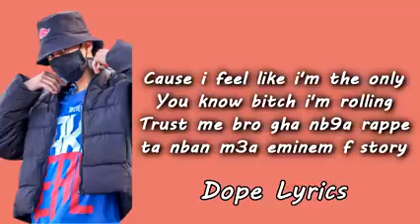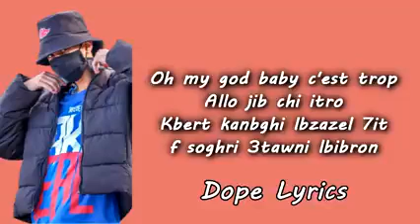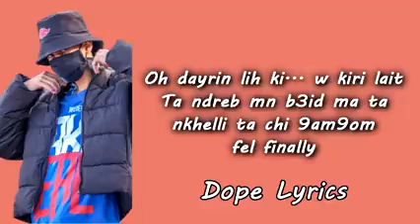(21Tach) Fuck tel3atli denia kho frassi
(21 Tach)
Fuck tel3atli denia kho frassi
Dwaya l'3a9a mais dommage ma katba3sh fel pharmacie
F soghri l'medrassa casse
Kbert sauvage ou kentassi
B9it kentiri ma3labalich bli gha yt9ada 9ertassi
Makrehtch daba nrje3 l'passe
Nkon sidi ou moulay fel mouste9bal kantrassi
Ama daba kreht rassi
Ch7al 9eddi gha nb9a n9assi
Machi l3ayb nkber 7aze9 mais l3ayb howa nkber nasasib bitch
Bghina njriw mais fat l7al
Ach banlek a lembowe9, nkherjo tay tay gha tek7al
Ach katkherbe9 ra gha tew7al
Gha tzid teghre9 gha tzid tek7al
Aslan 7yati ma baydach, ghir goliya bach gha tek7al

(X7KIRA)
One ninety factory
Oh baby sorry
Ga3 li kayb9a mtartemha
Kayjib flekher ghir fake ollie
Cause i feel likei'm the only
You know bitch i'm rolling
Trust me bro gha nb9a rappe ta nban m3a eminem f story
Oh my god baby c'est trop
Allo jib chi itro
Kbert kanbghi lbzazel 7it f soghri 3tawni lbibron
Nigga tayer ki pedro
Wejhek gha dial chi troll
Blama tb9a tab3ni 7it antle9 3lik nitro
Hola baby que pasa 2020 F casa
Nhar ghfel stad sport l3ebt l'volley b mikasa
Ingénieure f tassa
Ga3 rwappa tenaza
Ou fhad sehd baby dyali sekhnat ou bghat mesassa

(21 Tach)
Ki fassa ara berra3ni
Tach f rap kolchi berrani
Ki ramos remontada
F7al chi ferrari f rally
3awaj rweyda
Daba gha ndreb akbar tsunami
Sghiwer ou 9ad b ferrani
Hrebt bzzaf nari fin rani
Tukria m9emer jay mn blieda
Dar baida ra b3aida
Gha katkerker nari 9awdtiha jak tach l9ayd machi l9ayda
Bla bla koto koto kadwi bzaf khayo bla fayda
Kadwi 3la rap huh wnta menspiri mn 7ayda
3jbek lblan hakk tmezek lel gatra
Dima merfou3 ki l3ada khayo man7taj zatla
Layn3albo had se7ba li jem3tna f khatra
Kdob ou nifa9 f7al lma kat3tiw lbat mo 9atla bitch

(X7KIRA)
Hey have fun bitches
kbert f blasa bnadem kaybghi sex machi l'kisses
wow 7yati traff b7al pieces
Kan killy kolchi bla adat jarima
Ta ys7ab rasso ka ysniffi f ze9 howa ka ysniffi f farina
T3elmti trappi nta zyadet lkabina
Ma nkherjo mn l'confinement ta tekhroj b3da mi na3ima
Oh diri lih ki thon ou kiri lih
Ta ndreb mn b3id ma ta nkhelli ta chi 7ed fel finally

(21 Tach)
Titiza mchermla oh la la
Dayza kheliha 3la molana
Ja li yterteg lek che3rek w ychet7ek l'way way f gorara
Ma tkhafi walo li dwa kayr3eff
Ki cheikh komara
Lherba m3a hadik li katba li l'ex dyalha 7outala
3ejbatni wa7ed charmola la pay
Zero l7echma nada
Zwina w 3endha la taille

(X7KIRA)
Kan9ra story 3endi bla phrase
Sir oula nkheli f zamelbok tanta la trasse
F ta place ma 9rina ta 9elwa f la classe
Mama bghatni nkon tbib bach mal7esch l'a9ras
Drari 3enda hna ki Capo Plaza
Biggy boss reye7 m3a kerk zebi w tracka
Rap machi fes rap howa CASA
Bghiti doz an9ariwk msawess..

راب الشوارع الولفة / تلاقينا Mb1🔥😱 Moroccan rap freestyles 😱